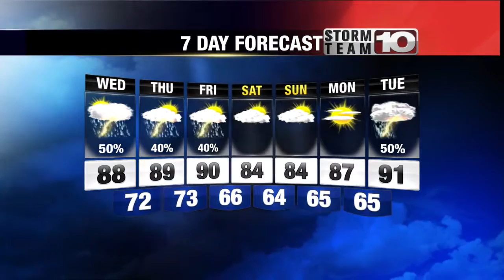Tuesday Early Forecast